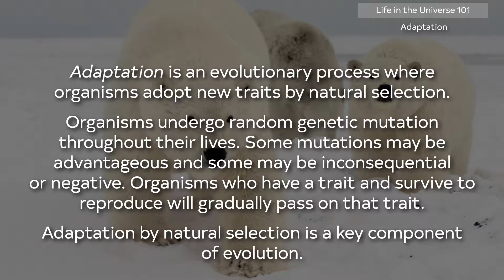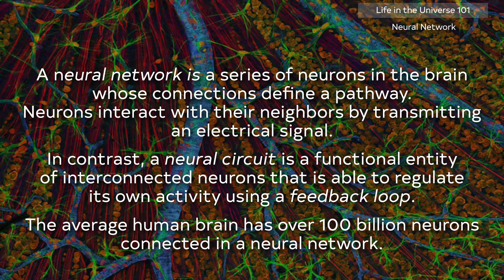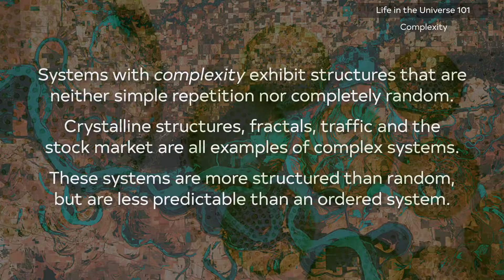UA Science 101 - Complexity and Evolvability: What Makes Life So Interesting?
These slides were presented live, before a lecture in the 2015 UA Science Lecture Series, Life in the Universe.